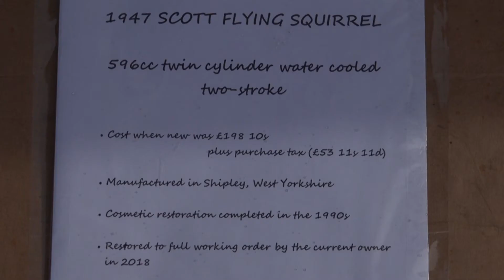Scott “Flying Squirrel” 1947 twin 596cc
1947 Scott Flying Squirrel, 596cc twin cylinder water cooled two stroke, cost when new was £198 10y,  plus purchase tax ( £53 11y 11) Manufactured in Shipley West Yorkshire, Cosmetic restoration completed in the 1990y, Restored to full working order by the current owner in 2018